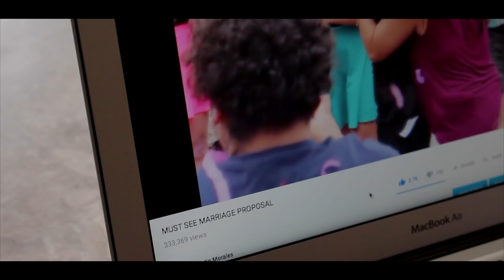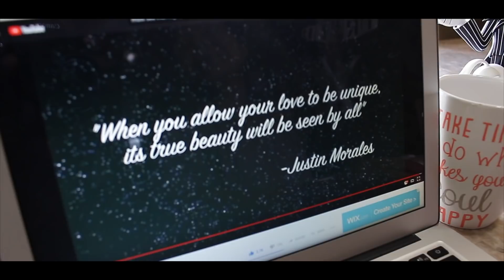Marcus Ayden Morales 11/21/18 - 11/24/18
Update:

For those who do not know, shortly after this video was posted my wife suffered a complication in the pregnancy that had her fighting for her own life as well as our son’s. We had an emergency c-section performed at 29 weeks which saw the birth of our son Marcus Ayden Morales on 11/21/2018. My wife made it through the procedure and recovery safely with us just being relieved and excited to begin our family. Marcus had a long battle ahead of himself, being just 12 oz at birth.

Tragically, three days later our tiny but mighty son passed due to complications on 11/24/2018. Our worst fear became a reality and just left us lost. That day just snatched our souls and I don’t know I couldn’t think right… didn’t know what to say/ do… we just vanished in our depression for years really.

I’ve wrestled with deleting this video as I cry every time I watch this, feeling like I added our pain by making this whole grand announcement, just started to hate myself for even doing it.

With a clearer head now I realized how much this video means to me. On his headstone we have the words “from our love comes love”…. Marcus Ayden Morales was the purest form of our love and we loved you from the second we heard your faintest cry.

We won’t pretend like we can understand why this happened to us, just understand life doesn’t take it easy on you because you are a good person , just allows you to be surrounded by love and support when life happens.

I won’t speak for my wife, but without my family and friends I would not have been able to love life again. To have you all there for us when all I could do is fall apart… I can never thank you all enough for the love you gave us both and the understanding of our grief.

My wife is my hero even if she’ll try and convince me she shouldn’t be. To be authentic and transparent with your pain and not let it divide us is the greatest blessing in my life. I cannot understand or compare the pain I have to my wife who fought for her own life while losing our son. I had no guarantees I would leave that hospital with anyone… a thought that still scares me to no end…. I love you amor and I am so proud of you for where you are and where we are heading…. We had every reason to fall apart (and we did) but YOU got us standing tall and proud again. I live because you gave me my confidence back and it is truly an honor to be your husband. I love you always.

My wife and I are all about creating memories with each other and the ones we love; it’s been one of the foundations of our relationship. Memories is what I had in mind with our over the top proposal and memories is what we both had in mind with our wedding day. Little did we know that just a few weeks after the wedding our first child would be on the way!! I cannot express to you the joy this news has brought to us and our families. so I came up with the idea of writing a song and creating a video that we can always reflect on the blessings we have in our lives. Our families, our friends inspire us to love unconditionally; being surrounded by such amazing people inspire us to be a stronger couple day after day and I wanted as many I could manage to include to be apart of this celebration. As I told my family “It takes a village to raise a child”

*SONG LYRICS WRITTEN BY JUSTIN MORALES*
From our love comes love

Let me tell you about my love at first sight
It’s crazy one night can change your whole life
From a stranger to my girl, girl to my wife
Now my wife she carrying new life
Cause God has decided to bless me
With a wife that’s expecting a baby
So I’m a be the best man that I can be
Cause that’s the way my parents raised me
So son or daughter man the feeling don’t change
I’ma love you unconditionally and your mother the same
Our families’ so excited there ain’t no reason to blame
Now we got a few months to try and think of a name kid.